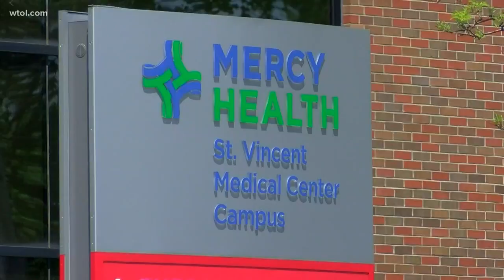Local kids join moms on 'Mother's Day' picket line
Those on the picket line have received plenty of community support, but Sunday it was a little more special